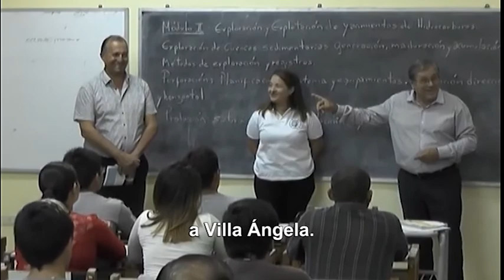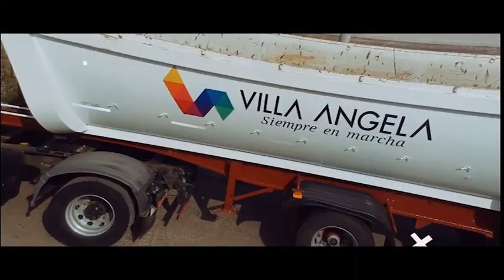Resumen de Noticias 04.10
MIRA EL RESUMEN DE NOTICIAS DEL VIERNES 04 DE OCTUBRE.
NOTAS:
- Presentación del Programa de Planificación Urbana Integral.
- II° Encuentro de coros "Voces en Amistad".
- Capacitación electoral lunes 07 y martes 08.
- II° Encuentro Nacional de Voley.

ADEMÁS DISFRUTÁ DE LOS AVANCES DE LAS PELÍCULAS QUE TIENE PARA OFRECERTE EL CINE BERNARDO ÁLVAREZ.